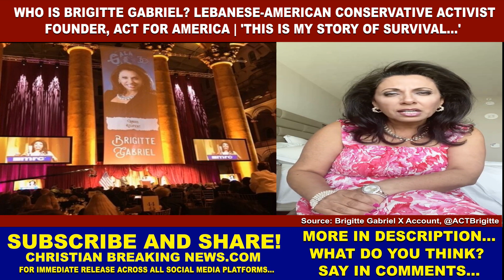Who is Brigitte Gabriel? Lebanese-American Conservative Activist | 'THIS IS MY STORY OF SURVIVAL...'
CHRISTIAN BREAKING NEWS: Who is Brigitte Gabriel? Lebanese-American Conservative Activist | Founder, ACT for America | 'This is My Story of Survival' [BrigitteGabriel]

Source: Brigitte Gabriel X Account, @ACTBrigitte

"I was born and raised in Lebanon, which used to be the ONLY Christian majority nation in the Middle East.

My 9/11 happened in 1975 when my home was bombed, burying me under the rubble.

This is my story of survival."

"Brigitte Gabriel is the quintessential example of a 21st century American Dream story. She is the epitome of how out of one’s adversity comes strength. She captivates audiences with her most inspiring and courageous life story about human triumph despite all odds. She is the definition of “tenacity in the face of adversity.”

With a passion and vigor hailing directly from her profound experience during the opening salvos of war in Lebanon, she offers a poignant account of a remarkable upbringing.  At 10 years of age she survived a barrage of rockets exploding in her home leaving her wounded and buried under the rubble. Gabriel and her family spent the next seven years in an 8 x 10 underground bomb shelter fighting to survive.

She crawled under the bombs digging for vegetation to eat and crawling under sniper’s bullets to a nearby spring for water. From the sexual violations to the constant barrage of exploding artillery, she perseveres to be a strong woman in an Arab land. From teaching herself English watching subtitles on a TV screen to learning how to type, she prepared herself to one day live the American Dream.

Ms. Gabriel moved to Israel in 1984 and became news anchor for “World News,” an evening Arabic news broadcast for Middle East Television seen throughout Israel, Egypt, Syria, Jordan, and Lebanon. Her work is of international scope having brought her in contact with world figures such as Margaret Thatcher, George H. Bush, Queen Nour El. Hussein, Itzhak Rabine, and Shimon Perez.

Fiercely articulate and passionately committed, Gabriel has a message of hope and determination that will inspire, strengthen and motivate even the most dissolute. She will make you laugh, cry, and swell with pride for being an American.

From the war-torn bomb shelter of Lebanon to the boardroom of America, Gabriel is a startling illustration of the American Dream. An inspiration for women throughout the world, she has balanced the demands of a successful career with the equally challenging duties of motherhood. Her passionate lectures emit a positive and empowering message to act on one’s beliefs and follow your dreams.

Brigitte Gabriel is named one of the top 50 most prominent Speakers in America. She is a New York Times best selling author, and Chairman of the largest national security grassroots organization in the U.S. with over one million members. She has keynoted galas from Switzerland to Australia, London to New York and addressed world leaders, Prime Ministers, and organizations such as The United Nations, The United States Congress, The British Parliament, The FBI, and many others.

Brigitte Gabriel’s media appearances have spanned media outlets across the globe such as Fox News Channel, CNN, MSNBC, ABC, Sky News, NHK World, Australian TV, BBC, Der Spiegel, Canada TV and various radio stations daily across America.

Ms. Gabriel was knighted in Europe in 2016 and became “Dame Brigitte Gabriel”. She speaks Arabic, French, English, and Hebrew."